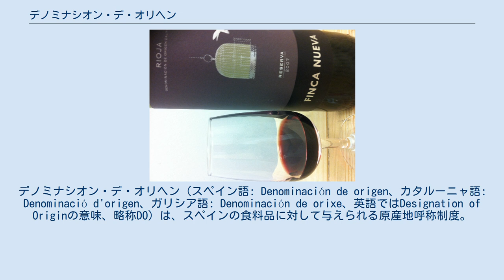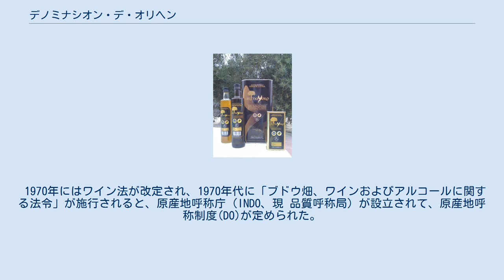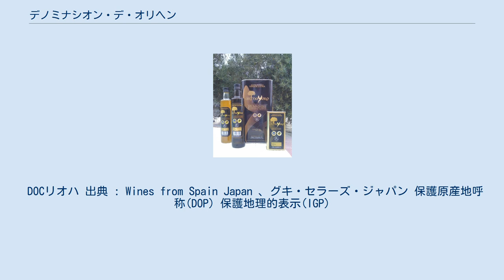デノミナシオン・デ・オリヘン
デノミナシオン・デ・オリヘン（スペイン語: Denominación de origen、カタルーニャ語: Denominació d'origen、ガリシア語: Denominación de orixe、英語ではDesignation of Originの意味、略称DO）は、スペインの食料品に対して与えられる原産地呼称制度。
スペインワインを先駆けとするが、現在ではチーズ、蜂蜜、オリーブオイル、香辛料、シードラ（リンゴ酒）など様々な食料品で同様の原産地呼称制度が使用されている。
ここでは特にスペインワインの原産地呼称制度について説明する。
 生産したワインをバイヤーに安く買いたたかれていた小作農の独立の機運が高まり、1926年にリオハ原産地呼称統制委員会が設立されたのをはじめとして、ヘレス（シェリー）やマラガなど各地に自主的な原産地呼称統制委員会が設立されたため、1932年にはワイン法が制定されて各原産地呼称統制委員会を統括するようになった。
 1970年にはワイン法が改定され、1970年代に「ブドウ畑、ワインおよびアルコールに関する法令」が施行されると、原産地呼称庁（INDO、現 品質呼称局）が設立されて、原産地呼称制度(DO)が定められた。
 品質呼称局はブドウの栽培面積、地域の境界限定、栽培品種、植樹密度、収穫量、灌漑規制などや、ワインの収量、醸造法、アルコール度数、総亜硫酸量、揮発酸度、官能試飲検査などを定めた。
1988年にはDOの上位カテゴリーとして特選原産地呼称(DOCまたはDOCa)が制定され、1991年にスペイン初のDOCとしてリオハが、2003年に2番目のDOCとしてプリオラートが認められた。
 2008年にはリベラ・デル・ドゥエロがDOから昇格する予定であると報じられたが、実際にはDOにとどまった。
2003年のワイン法改正時には、新たに畑限定原産地呼称(VP)が制定され、特定の畑のみから生産される個性豊かなワインとして、2009年に9の畑が認定されている。
 DOCリオハ 出典 : Wines from Spain Japan 、グキ・セラーズ・ジャパン 保護原産地呼称(DOP) 保護地理的表示(IGP)